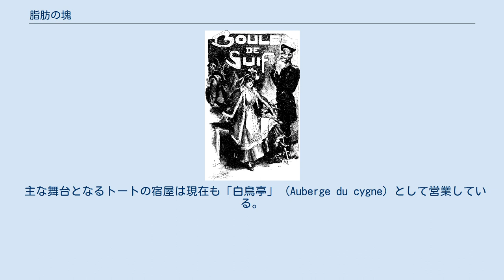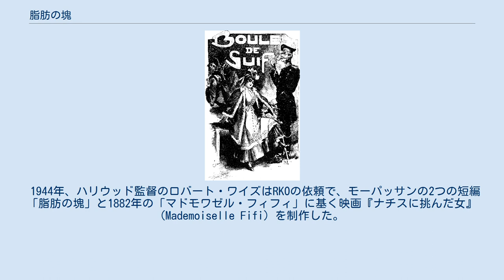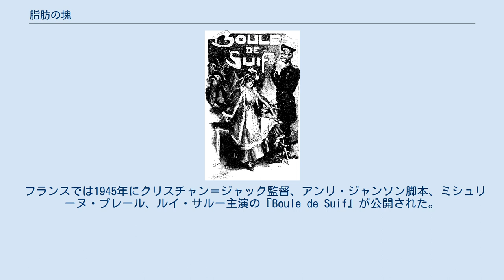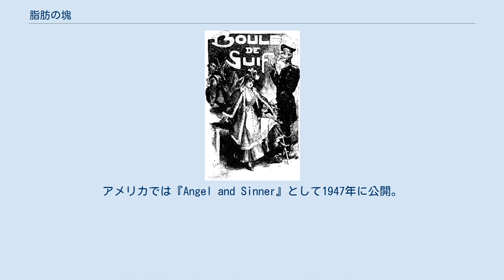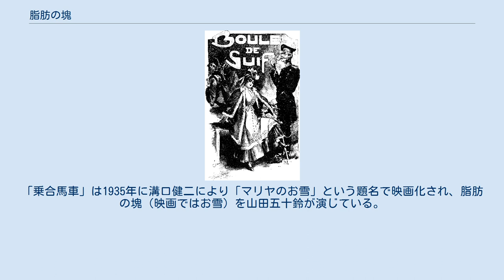脂肪の塊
ギ・ド・モーパッサン
『脂肪の塊』（しぼうのかたまり、原題: Boule de Suif ）は、ギ・ド・モーパッサンが1880年に発表したフランスの短編小説。
モーパッサンの出世作であり、その数多い短編小説の中でも最も有名な作品の一つである。
 物語は普仏戦争でプロイセン軍に占領されたルーアンのフランス人居住者の一群を描く。
10人の旅行者達は様々な理由でルーアンを去り、乗合馬車でル・アーヴルに逃れる決意をしていた。
馬車の乗員は、脂肪の塊（ブール・ド・シュイフ）と呼ばれる娼婦エリザベート・ルーセ、厳格な民主党員コルニュデ、ワイン問屋を経営する小金持ちのロワゾー夫妻、工場所有者で上流階級に属するカレ＝ラマドンと夫人、ブレヴィル伯爵夫妻、2人の修道女と、車内は恰もフランス社会を象徴する小宇宙を形勢していた。
 悪天候により馬車の歩みは非常に遅く、正午までに2・3マイル進んだだけであった。
乗客たちは当初ブール・ド・シュイフを冷遇していたが、彼女が食料で満たされたバスケットを取り出し、空腹に耐えかねていた同乗者達に勧めた途端、彼らの態度は一変した。
 馬車はようやくトートの村に到着したが、乗客達はドイツ語の声を聞いてプロイセン軍に占拠された地域に足を踏み入れた事を理解した。
プロイセンの士官は理由を述べず無期限に一行を宿に留め、出立することを禁じた。
2日間旅行者達は不安に苛まれ、遂にブール・ド・シュイフから彼女が士官と寝ることに同意するまで彼らが拘留されている事を聞かされた。
彼女は愛国心からプロイセンを激しく憎んでおり、士官から繰り返し口説かれる事に憤っていた。
 当初は同行者達は彼女を支持し士官の傲慢に激怒したが、ブール・ド・シュイフが士官と寝ないために自分達が足止めされているのだと、一晩の内に憤りの矛先が向きを変えていった。
次の2日間は同行者達は歴史上の偉人や聖人を引き合いに出し、論理や道徳を例に用いてブール・ド・シュイフに如何にそれが正当な行為であるか信じさせようと画策した。
彼女は最後に折れて士官と寝た。
そして彼らは翌朝出発する事を許可された。
 ル・アーヴルへの道中、『美徳の代弁者』達はブール・ド・シュイフの犠牲により出発出来たにも拘わらず、彼女を汚物のように無視して礼儀正しい会話を交わし、彼女が旅の始めに食事を勧めてくれたお陰で空腹から救われた事を忘れたかのように、自分達だけで持参した弁当を食して彼女に勧める素振りは全く無かった。
ブール・ド・シュイフが屈辱と同乗者に対する怒りで煮えくり返っている中、コルニュデは他の乗客へのあて付けのようにラ・マルセイエーズを執拗に口笛で吹き、歌った。
最後には彼女は失われた尊厳に啜り泣きを堪える事が出来なかった。
 普仏戦争を扱った自然主義文学の短編集『メダンの夕べ』(Les Soirées de Médan) の一篇として1880年4月15日、シャルパンティエ社から刊行された。
他の執筆者にはエミール・ゾラ、ジョリス＝カルル・ユイスマンスなどがいた。
 「脂肪の塊」は『メダンの夕べ』に収められた6編の中でも傑作として高い評価を受け、モーパッサンの自然主義文学者としての地位を確かなものとする文字通りの出世作となった。
校正刷りを読んだ師であるギュスターヴ・フローベールはモーパッサンに宛てた書簡で「間違い無く後世に残る傑作」と絶賛した。
 作者のモーパッサン自身も兵卒として普仏戦争に従軍し、厳しい敗走を体験している。
そのため後の多くの普仏戦争を背景とする作品群同様、本作も厭戦思想に彩られている。
また、それだけに留まらず戦争に直面した人々が剥き出しにする、残忍なまでの自己中心主義・偽善が冷徹に描き出されている。
ラストの「ラ・マルセイエーズ」と娼婦の啜り泣きの対比はフローベールも卓越した描写だと賞賛しており、偽善者は誰で、本当の愛国者は誰なのかを浮き彫りにする。
口笛を吹くコルニュデも無関係を装う2人の修道女も、結局は偽善者である事から逃れる事は出来ない。
作品中少しでも他人への思いやりを持っているのは、その職業のため他者から蔑まれているブール・ド・シュイフのみである。
この後も娼婦の登場する作品は多く、「マドモワゼル・フィフィ」や「寝台29号」では、彼女達はプロイセン兵への復讐を果たす。
社会的に低く扱われる彼女達の心意気や自己犠牲の精神を描く事で、地位や名誉ある層の自己保身や小心振りをより鮮明に描き出している。
 主な舞台と...